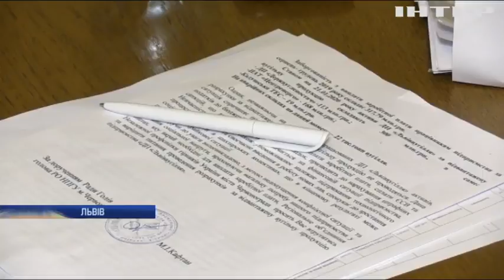Без зарплати: керівники шахтарських профспілок Львівщини оголосили безстрокове голодування